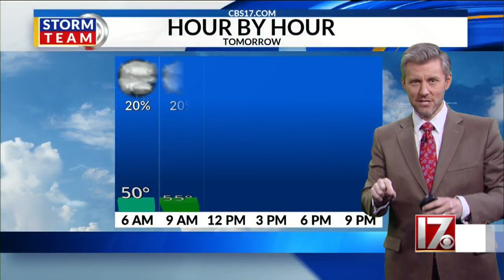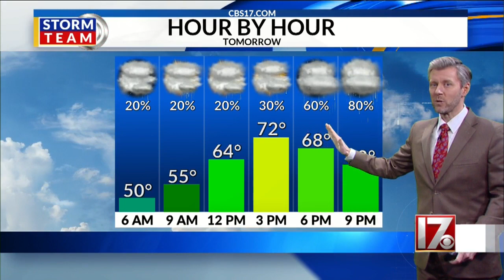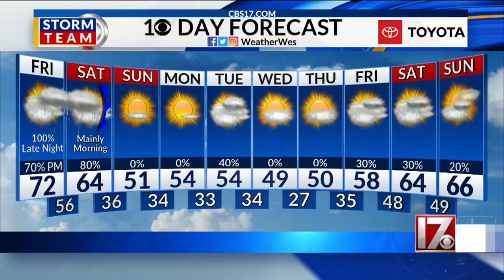Wes Hohenstein's 11 p.m. forecast